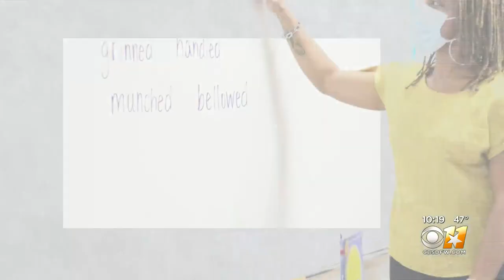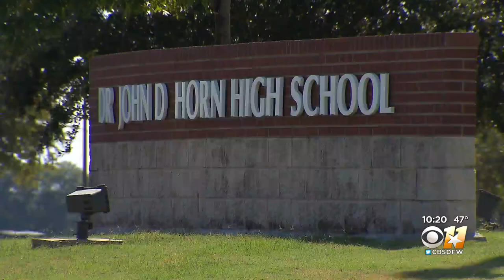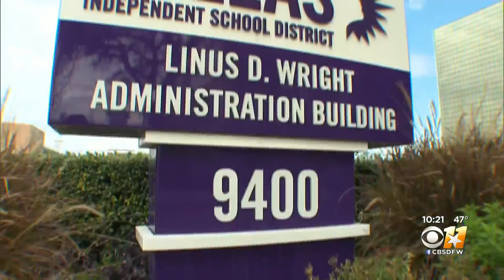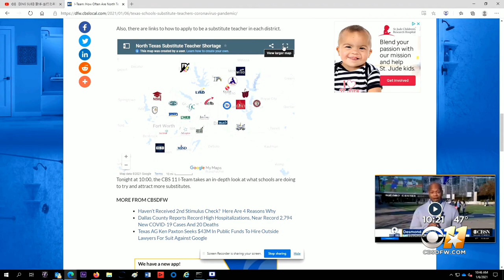I-Team: Many North Texas Schools Unable To Find Substitute Teachers Half The Time During Pandemic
In six of the largest districts in North Texas, schools were unable to find a substitute to fill-in nearly half the time when a teacher was out during the fall semester.